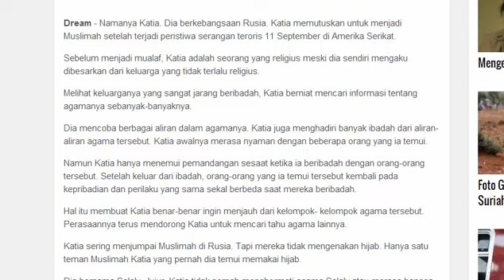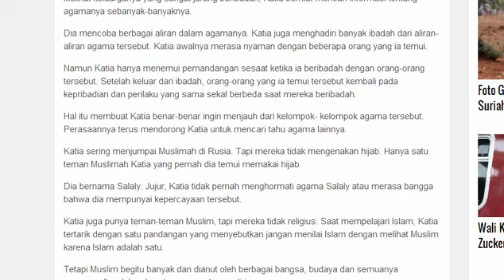Katia Gadis Cantik Rusia Menjadi Islam Aisah